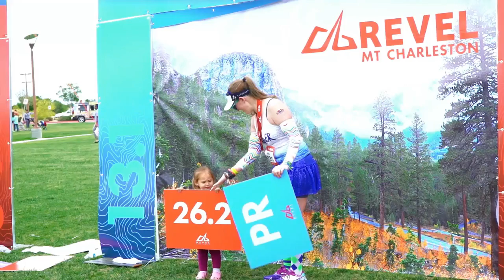2016 REVEL Mt Charleston Half Marathon: Alexis Haggerty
Alexis Haggerty in the 2016 REVEL Mt Charleston Half Marathon.